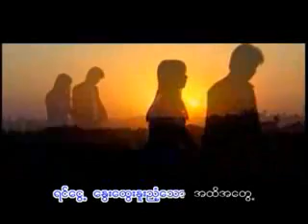A Nge` - A Lwan Kha Yee The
အငဲ - အလြမ္းခရီးသည္